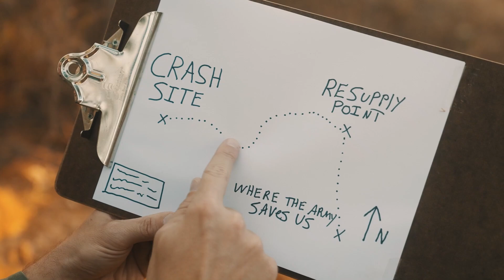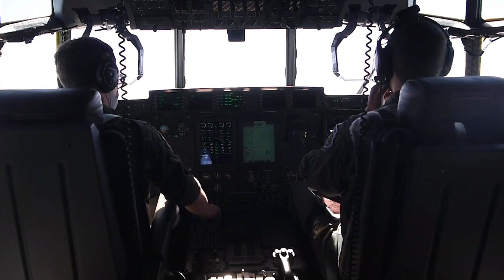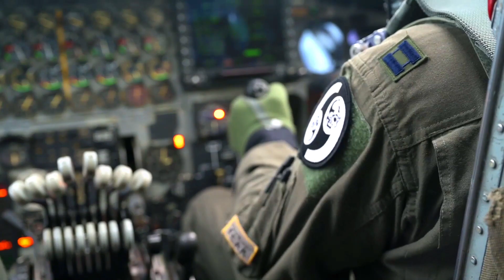Unbelievable First: F-22 Raptor Makes Historic Landing at Fort Drum-See the Jaw-Dropping Details!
In early July 2024, the United States Air Force recorded a historic milestone with the first landing of an F-22 Raptor fighter at Fort Drum Airfield. The move marks a significant achievement in operational efficiency and rapid refueling capabilities for this fifth-generation fighter.